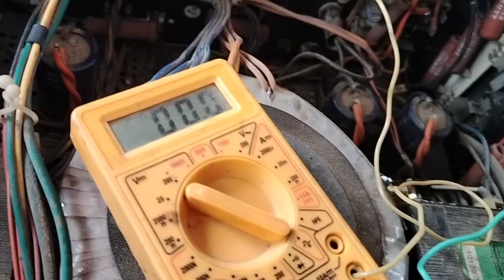ahuja 1000 watt amlifier low output low audio problem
1000 watt ahuja amlifier me yadi output kam nikal raha hai to ye kam jarur kare awaz pahle jaisa nikalega